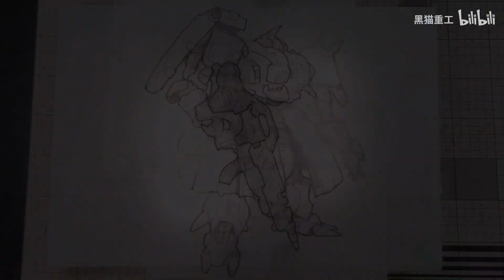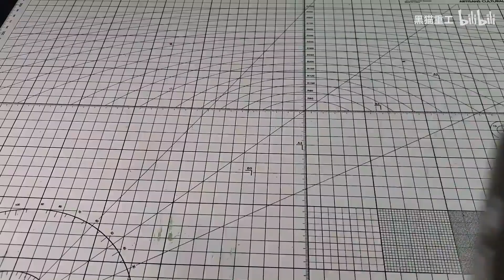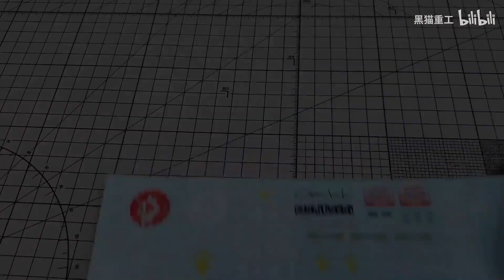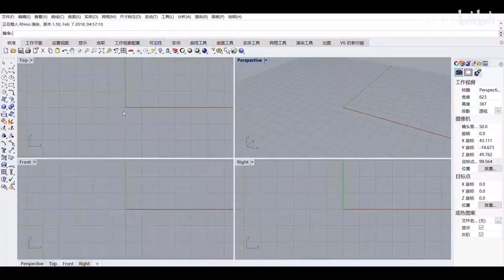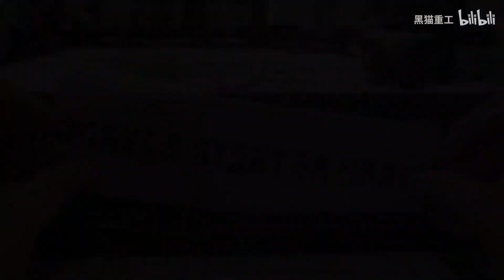【Diorama】Take a simple shot, take out the communist fighters from the paper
喜欢这视频影片请在下方留言【+1】

turn on the little bell to receive the latest videos as soon as possible

分享，您的支持是我最大的動力😉

模玩达人 : 黑猫重工
合作伙伴 : 黑猫重工